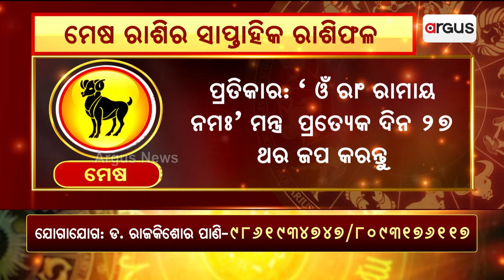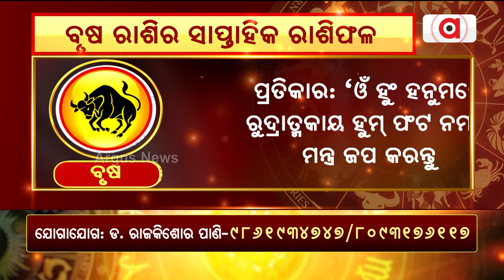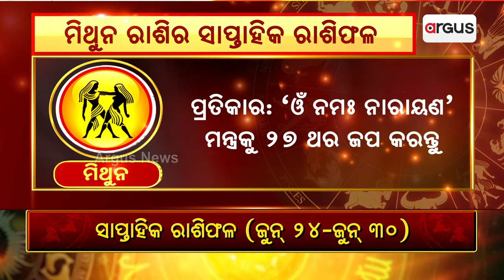Bhagya Bhabisyat || ମେଷ-ବୃଷ-ମିଥୁନ ରାଶିର ସାପ୍ତାହିକ ରାଶିଫଳ